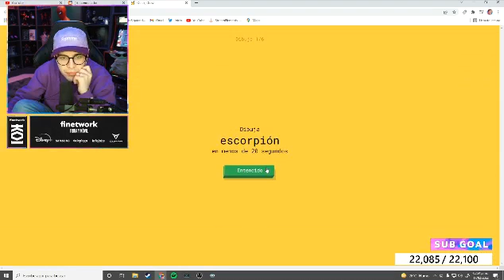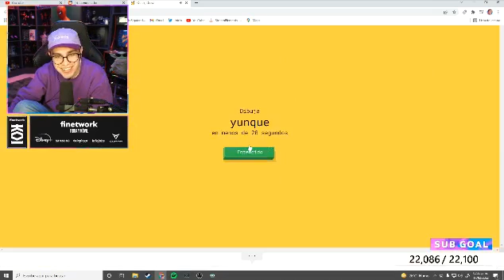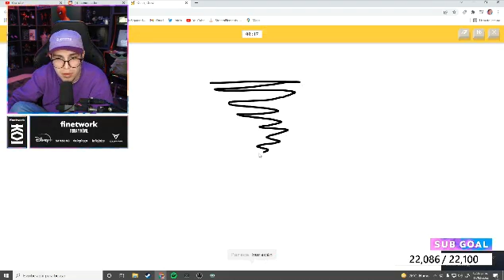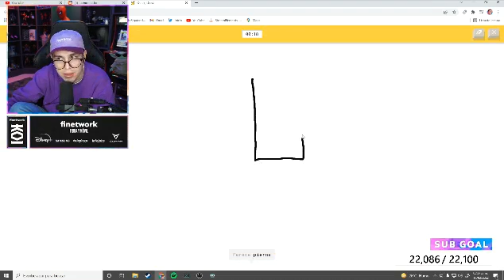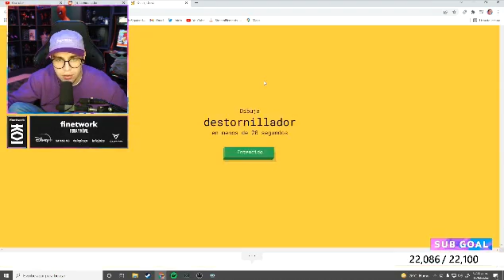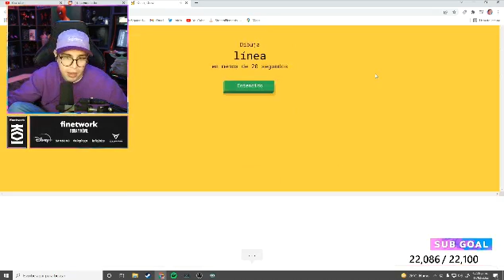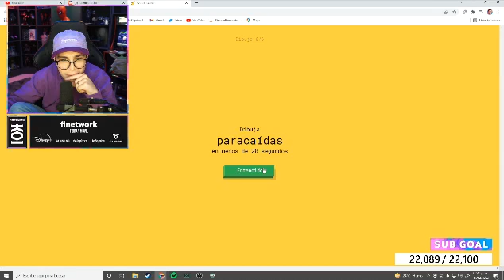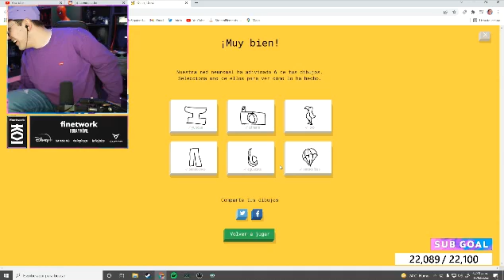JuanSGuarnizo dibujando en menos de 20 segundos!!!!!!!